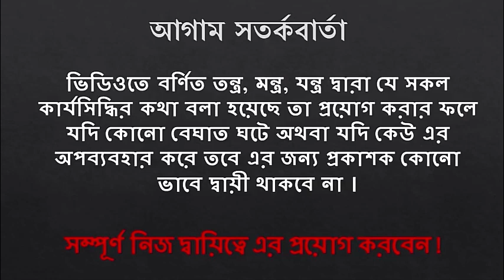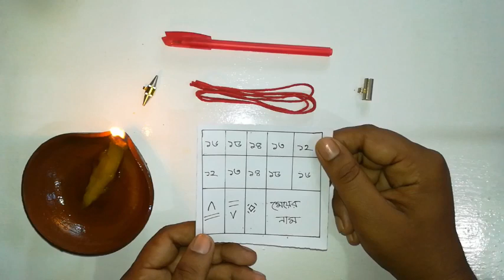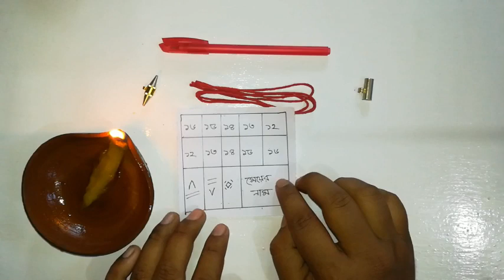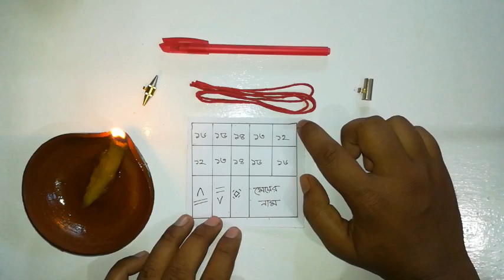আপনি নিজে দূর থেকে বশ করুন যেকোনো মানুষকে।সরাসরি ভিডিও। Tontro Montro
দূর থেকে আপনি নিজেই বশ করুন আপনার মনের মানুশকে।সরাসরি ভিডিও। Tontro Montroদূর থেকে আপনি নিজেই বশ করুন আপনার মনের মানুশকে।সরাসরি ভিডিও। Tontro Montro